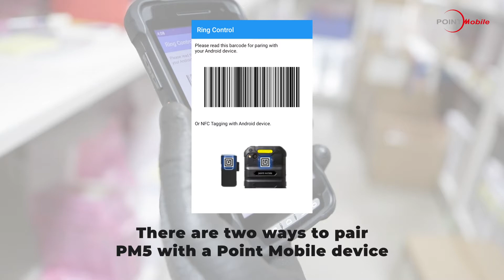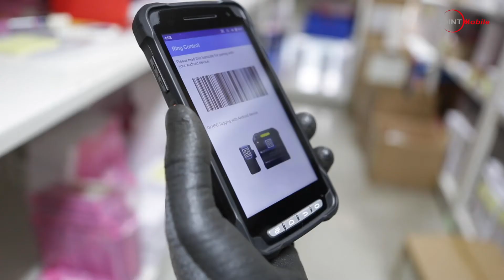PM5 Ring Scanner - Full Scanning Capability right on Your Finger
Our newest wearable scanner makes heavy-duty tasks light. Check out our promotional video about all the features of PM5.